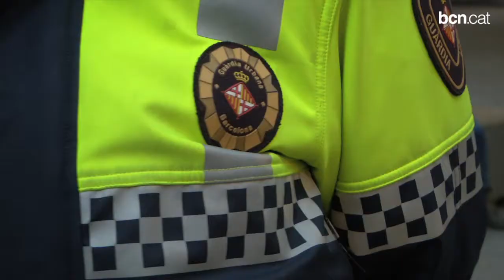Els delictes a Barcelona cauen un 5,12% el 2013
Els robatoris amb violència i intimidació comesos a la ciutat baixen un 8,5%, i els furts continuen baixant per quart any consecutiu.